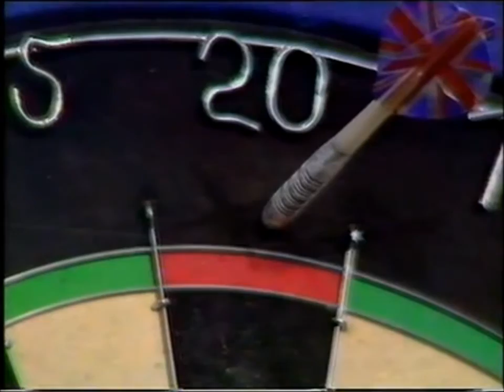Keith Deller v Mike Gregory - QF - 1986 British Profession Championship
A classic match between Keith Deller and Mike Gregory in the Quarter Finals of the 1986 British Professional Championships.